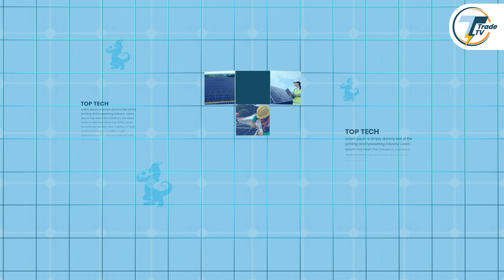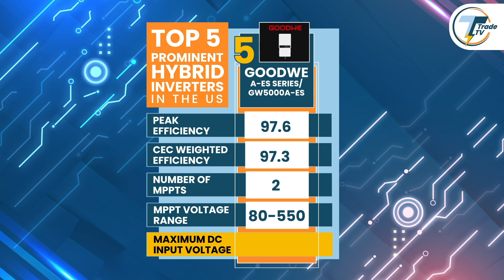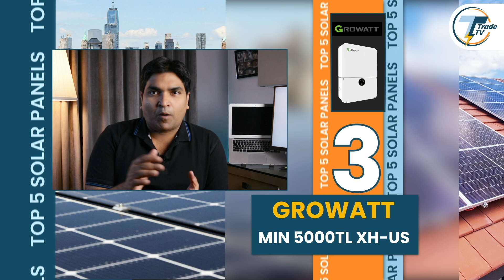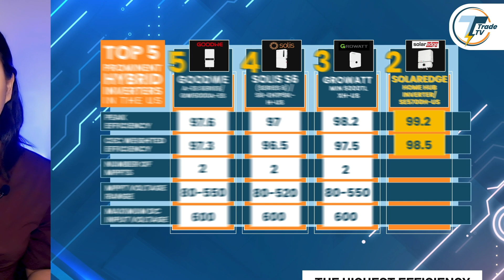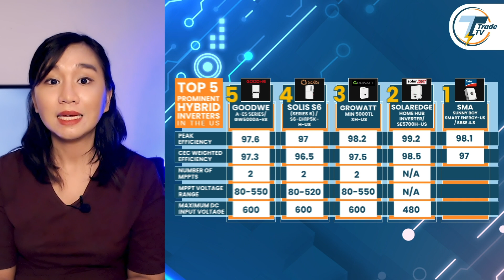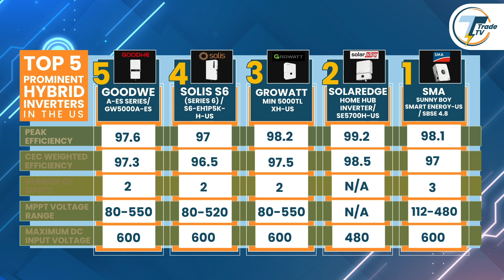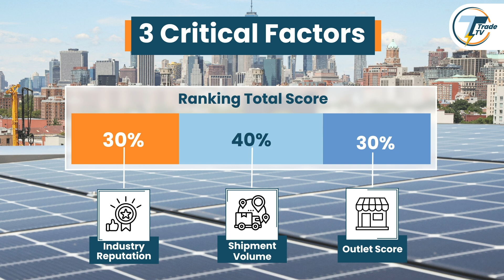5 Prominent Hybrid Inverters of 2025: U.S. Residential Market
In this episode of Top Tech by ENF TradeTV, we compare five prominent hybrid inverter brands in the US residential solar market.
Using a data-driven framework focused on brand reputation, shipment volume, and accessibility, we examine the products truly leading the space.
Models compared include brands like: GoodWe, SolarEdge, SMA, Solis, and Growatt.
Whether you're a solar energy system installer, EPC, or enthusiast, this episode helps you cut through the noise and focus on what matters: reliable, performing, widely available hybrid inverters that are shaping the US solar landscape in 2025.
See how the top-tier hybrid inverter brands stack up—watch the full analysis now.